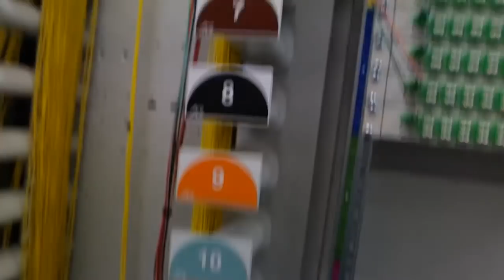Technik-Einblick in PoP-Hauptverteiler von Deutsche Glasfaser in Zorneding - Interview/Reportage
In Zorneding bei München hat Deutsche Glasfaser im April 2018 begonnen, die ersten Teilnehmer kostenlos bis in die Wohnungen an ihr Netz anzuschließen. Eduard Hintermeier, Projektmanager für den Technik-Ausbau des Netzbetreibers, hat mir am 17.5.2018 ausführlich das Innenleben des PoP-Hauptverteilers (Point of Presence) im Zornedinger Ortsteil Pöring gezeigt und erklärt. Weitere Erläuterungen gibt es auch in einem dazugehörigen Textbeitrag auf meiner Homepage

Das Video besteht aus folgenden Abschnitten:

00:00 Glasfaser-Vermittlung / Point of Presence von außen
00:22 Begrüßung Eduard Hintermeier von Deutsche Glasfaser
00:41 Wann der Verteiler aufgestellt wurde
01:01 Blick in den PoP Point-of-Presence in Pöring/Zorneding
01:57 Eingangsverteiler des Glasfaser-PoP in Pöring
02:35 Optische Bündelung von 32 Kunden auf eine Glasfaser
03:11 300 Kunden bis 1000 MBit/s am Glasfaser-Verteilerfeld
04:11 Optischer Leitungs-Terminator Glasfaser-OLT
04:53 Bis zu 1400 Teilnehmer über ein Faserpaar ins Internet
05:45 Zwei Verteilerstationen für Zorneding
06:15 Ringschluss in Richtung Oberpframmern
06:36 Kapazität eines PoP des Typs 1848
07:23 Stromoversorgung und Notstromversorgung
08:14 Passive Kühlung des PoP-Gebäudes
08:51 Raumüberwachung mit diversen Sensoren
09:15 Zugangsprotokollierung per Kartenleser
09:40 Blick in den Bodenbereich mit Zuleitungen
10:29 Weiterleitung der Signale in die Fernebene
11:19 Aktueller Ausbaustand, weitere Ausbauplanung
12:03 Geplanter Abschlusstermin der Arbeiten

(Anmerkung: Ein weitere YouTube-Videoreportage zum Thema Glasfaser habe ich am 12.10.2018 gedreht - sie zeigt an einer konkreten Baustelle, wie schnell die Hausanschluss-Tiefbauarbeiten mit Hilfe einer Erdrakete erledigt werden können und ist hier auf meinem YouTube-Kanal unter diesem Link erreichbar